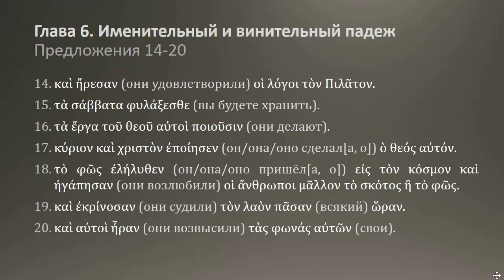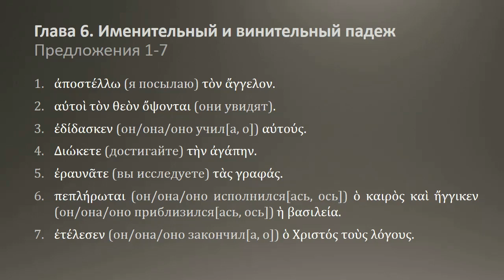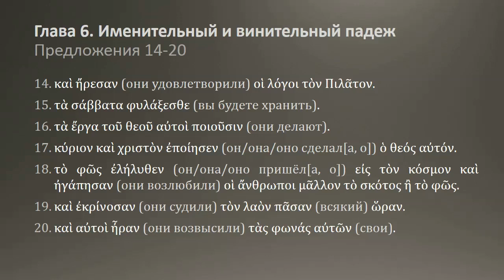Греческий язык Нового Завета 3 6 Домашнее задание